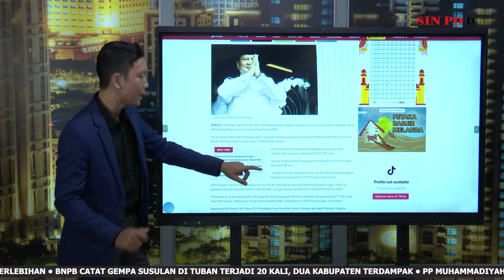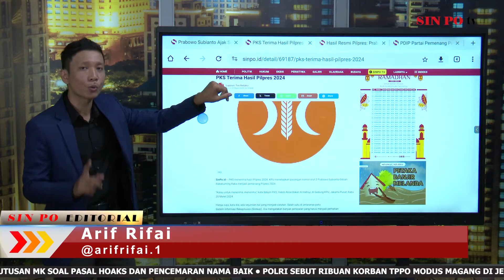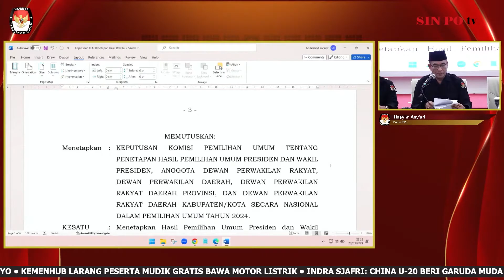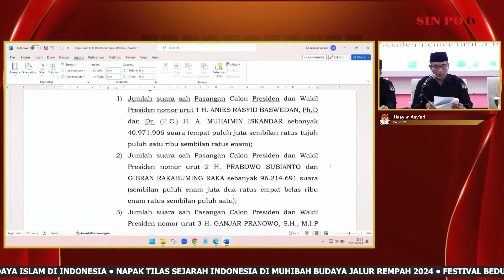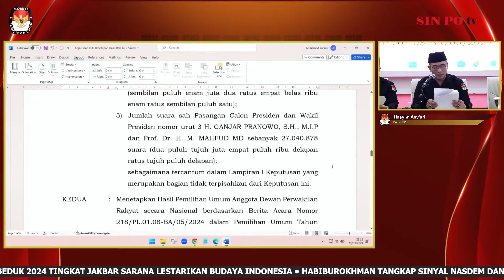SIN PO Editorial - Sabtu, 23 Maret 2024